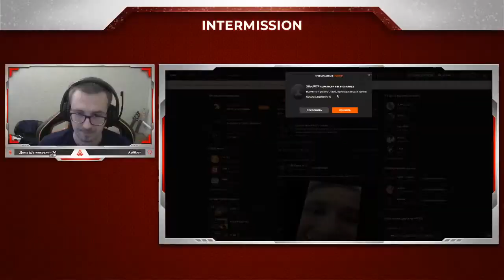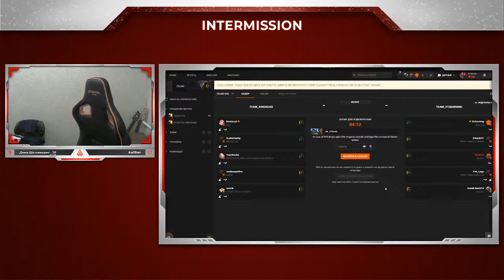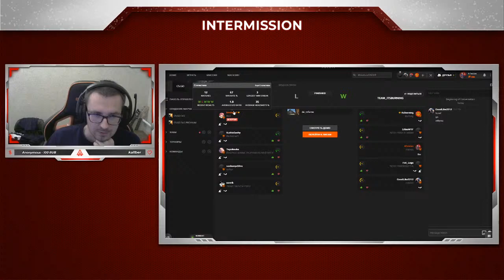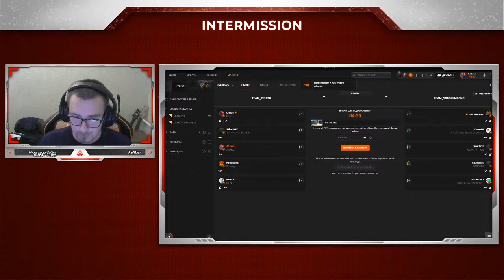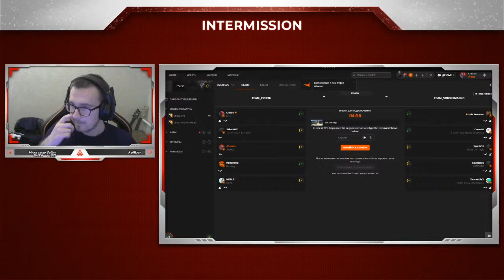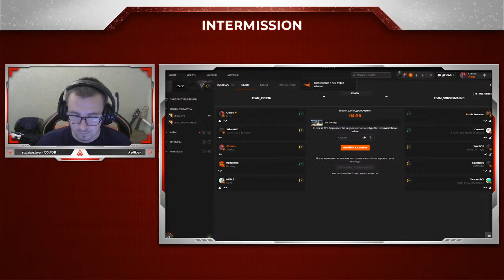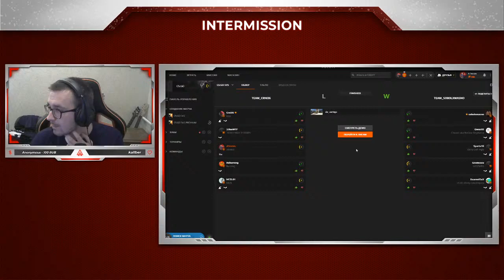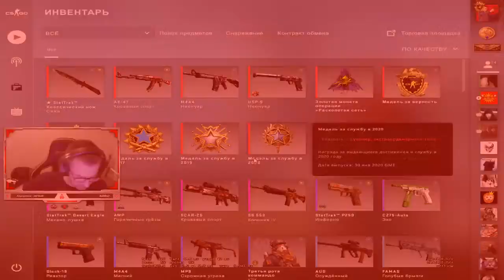GamaemKakYmeem Live Stream